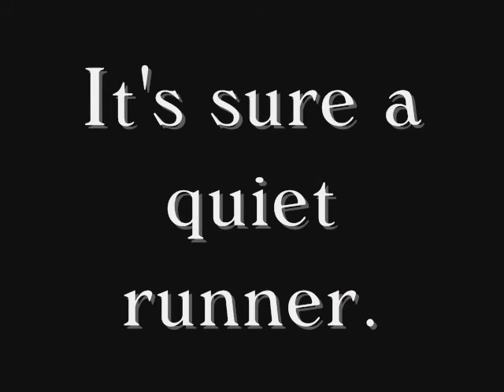15hp Foos special electric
A nice running Special Electric Foos owned by a friend. He had it running at his 3rd annual get together this past weekend. You can't even hear the thing running!